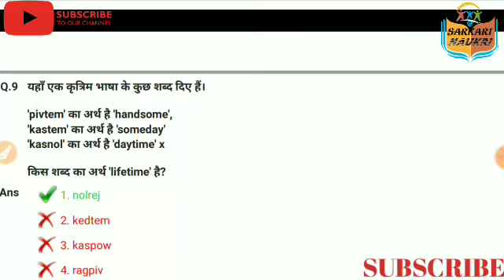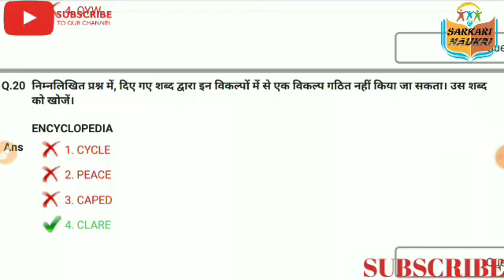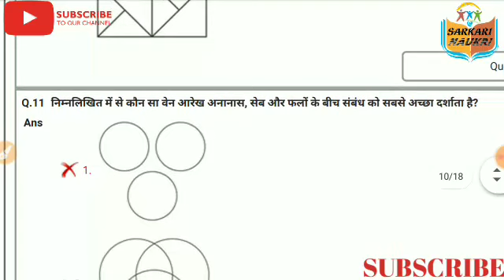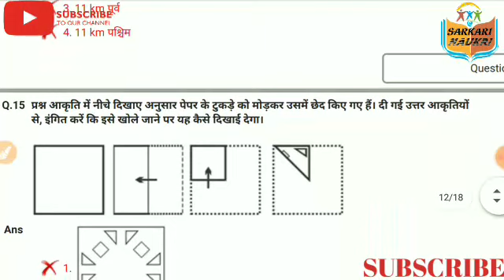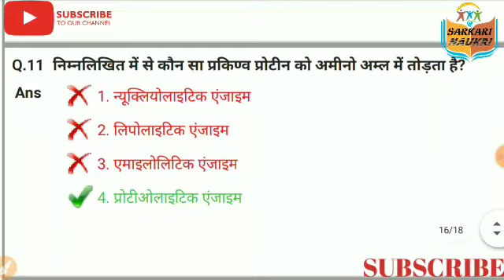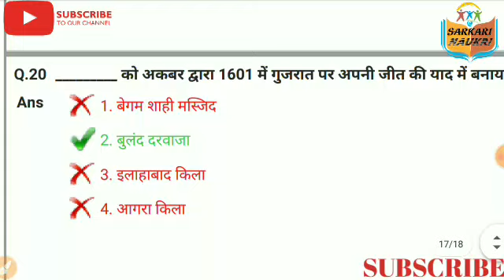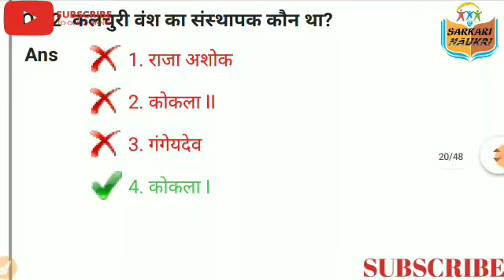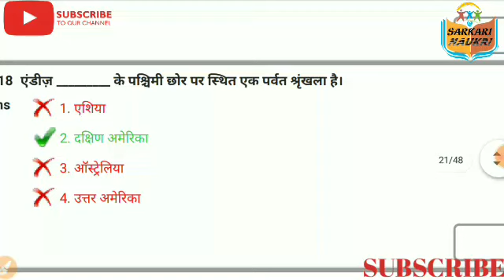FIRE OPERATOR ||DSSSB|| PRACTICE SET 1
WhatsApp Group link - check youtube community